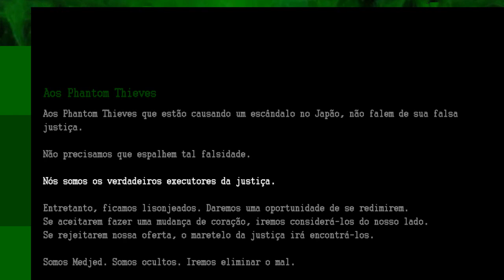Persona Jornal - Edição Futaba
Nesta edição do Persona Jornal, vamos recapitular o Palace da Futaba!

Esse vídeo deu um trabalho insano para ser feito em tão pouco tempo, então por favor, me ajudem divulgando para todo mundo que vocês conhecem :C